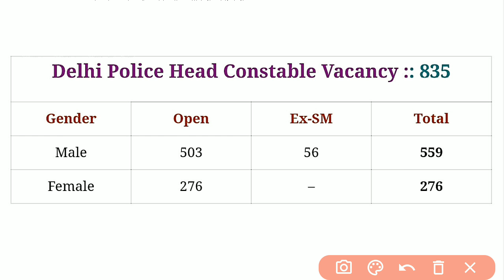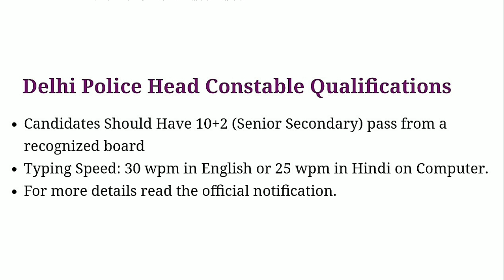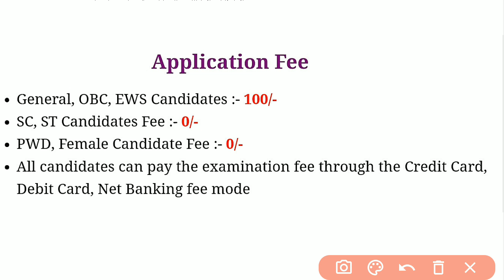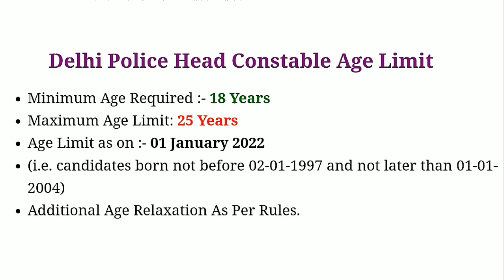Delhi Police Head Constable Vacancy 2022 | Delhi Police New Vacancy 2022 | Delhi Police Recruitment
Delhi Police Head Constable Ministerial Recruitment 2022
Delhi Police Head Constable Ministerial New Vacancy 2022
Delhi Police Recruitment 2022
Delhi Police New Recruitment 2022
Delhi Police HCM 2022
SSC Delhi Police New vacancy 2022
SSC Delhi Police New Recruitment 2022

यदि आप भी Government Job की तैयारी कर रहे हैं तो हमें अभी जॉइन करें ।

new recruitment 2022#latestvacancy2022

Delhi Police Head Constable Ministerial, Delhi Police Head Constable Vacancy 2022,  Delhi Police Head constable jobs 2022, Delhi Police New Bharti 2022, Delhi Police Head constable New bharti 2022